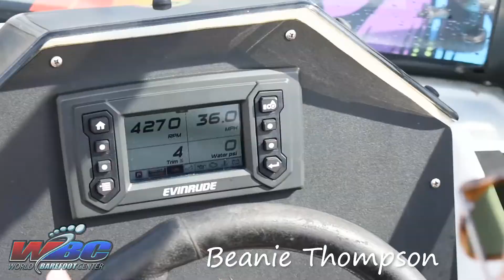We Got You | World Barefoot Center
Now offering Jetski Rentals, Pontoon Rentals, and more!

Come learn how to barefoot waterski! Lessons for beginners and advanced waterskiers!

Song is "I Got You" by Michael Franti & Spearhead and can be purchased

Video edited by Alyx & Tony :)